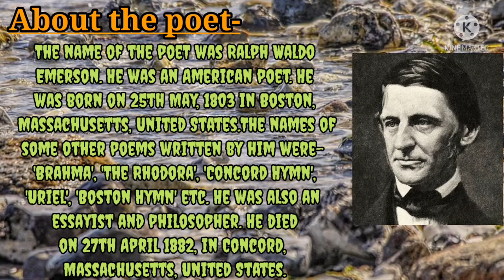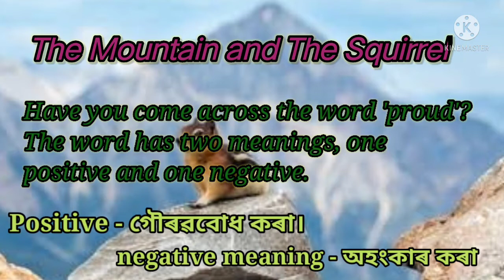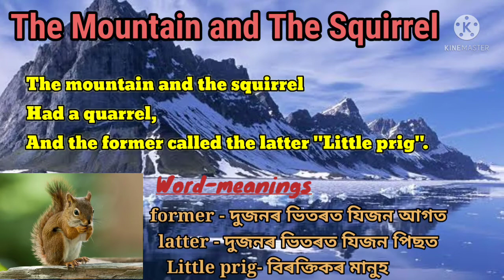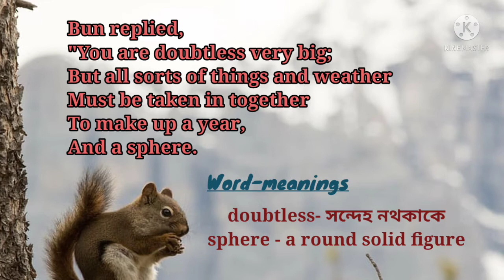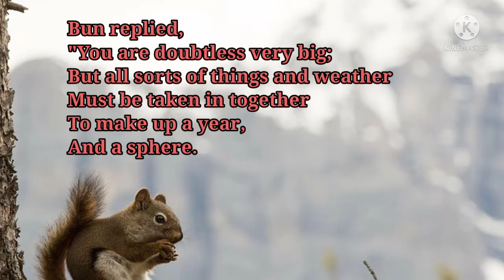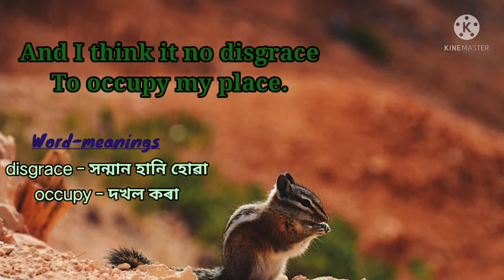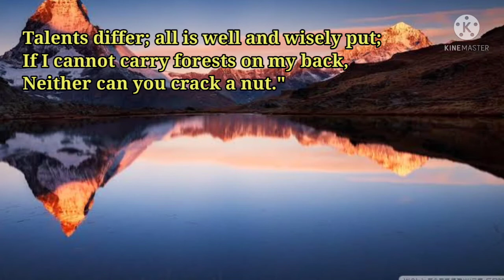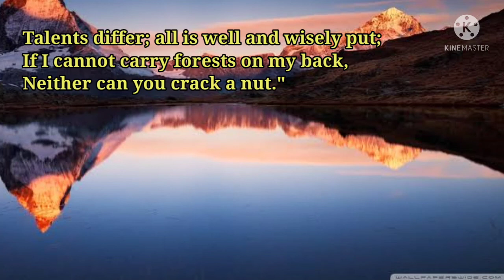The Mountain and the Squirrel - Assamese meaning, Class VI, English,